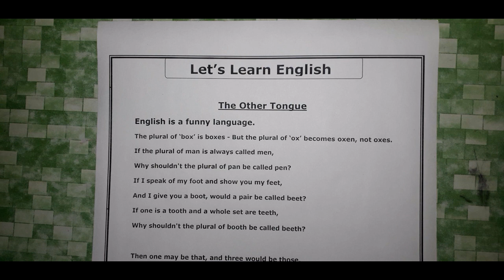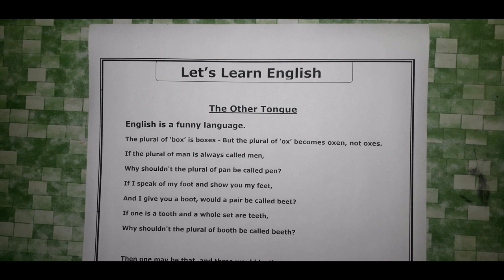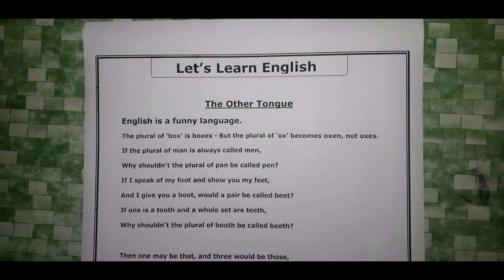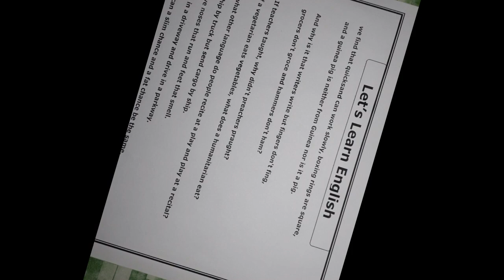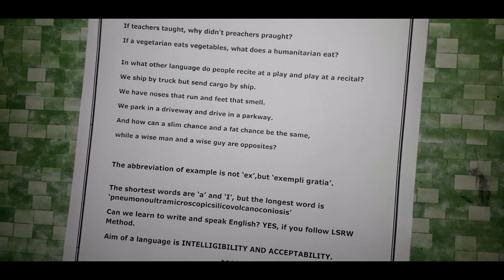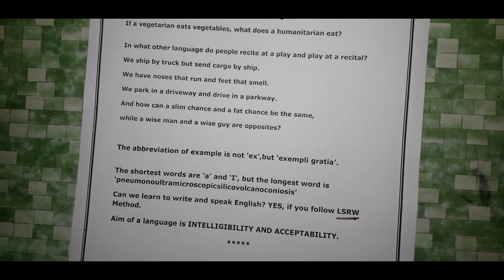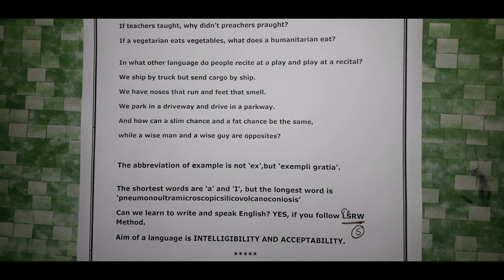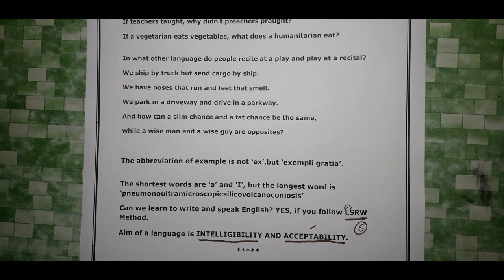1| Let's Learn English through Telugu|English is a Funny Language|The Other Tongue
Through my channel, I have been doing  a series of videos on Soft Skills.  Today,  I am coming out with a series of videos on learning English language. Through these videos, one can learn  functional grammar, functional English, English for Competitive exams and English for Campus Recruitment process.

These videos will  be useful even to  those  from Telugu Medium background.

If you wish to learn various aspects of English language and write and speak better English, these videos are for you.

You are invited to learn English and check your understanding immediately...!!!